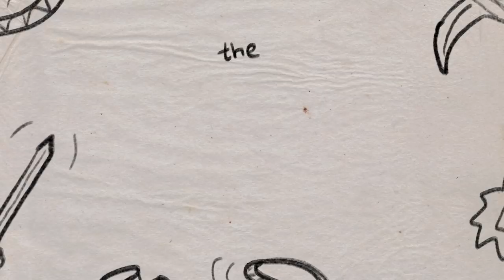Wonder Woman but make it "Lady Knight"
Hyello and happy 2022!! Thought I'd start the year off nice and shiny with a Lady Knight project, hehehe. Wonder Woman is one of my favorite fictional characters of all time, so I figured why not redesign her into one? Okay you got me, I mostly got the hankerin' for some WEATHERING but two birds with one stone amirite. I never know what to say in descriptions but uhm I HOPE YOU LIKE!

(Reveal shots filmed on my Sony a6600 with a 16-28mm 2.8 lens)